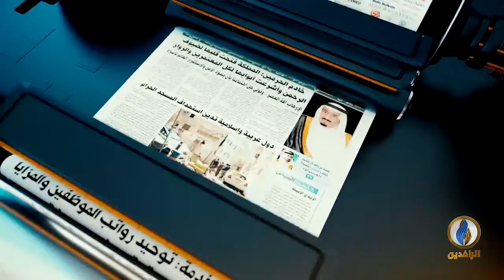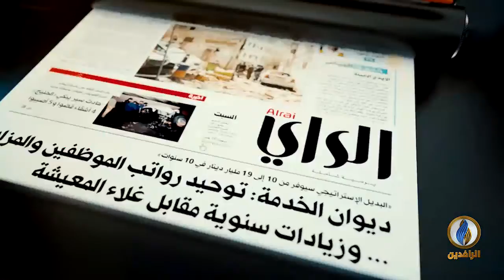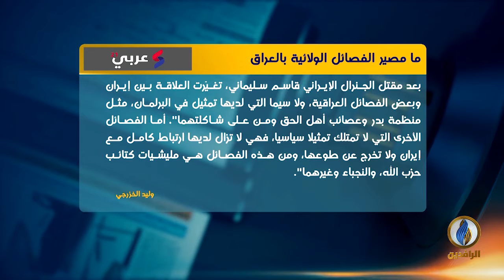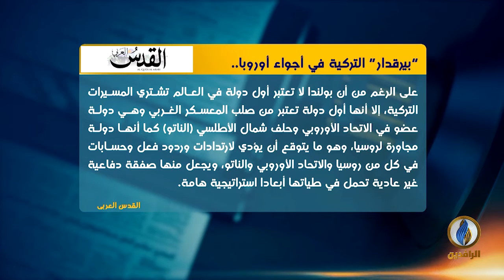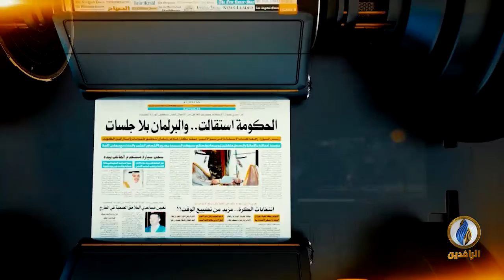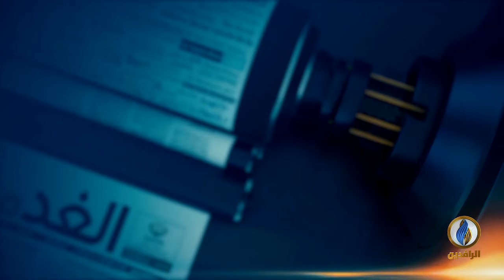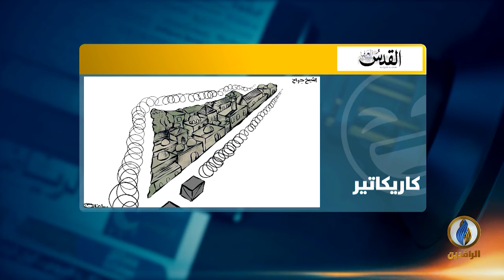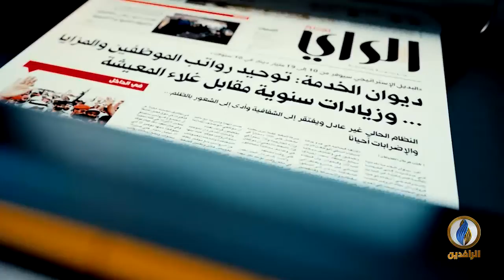صدى_الأقلام | 24 - 5 - 2021